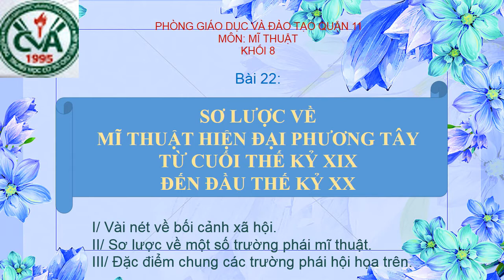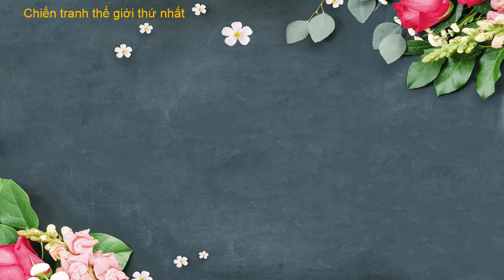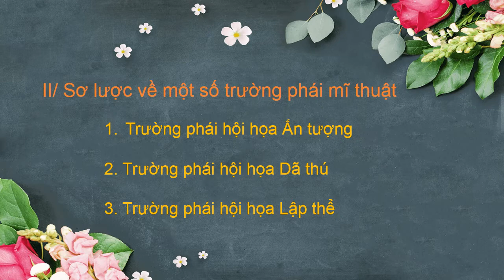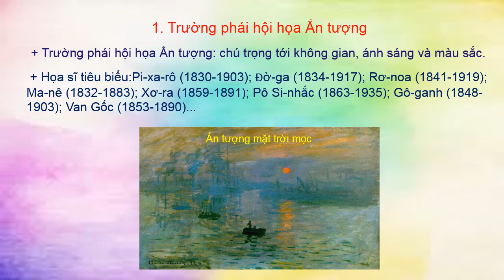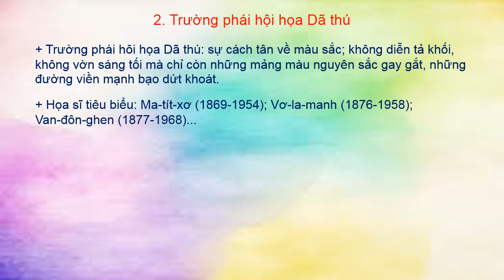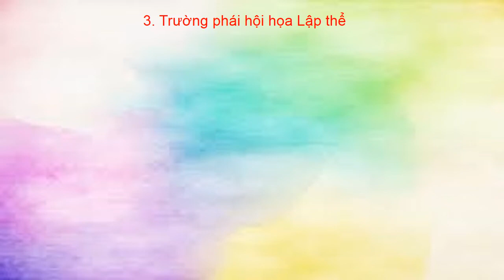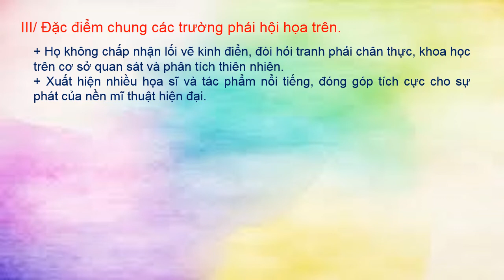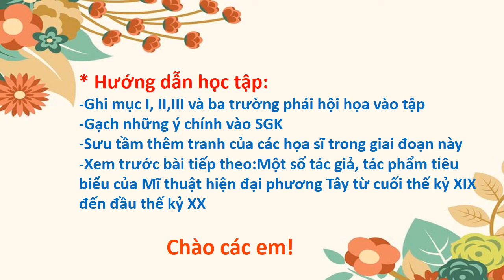MỸ THUẬT 8 (20.4 - 25.4) - Bài 22: Sơ lược Mỹ thuật Đại phương Tây (cuối thế kỷ XIX - đầu thế kỷ XX)